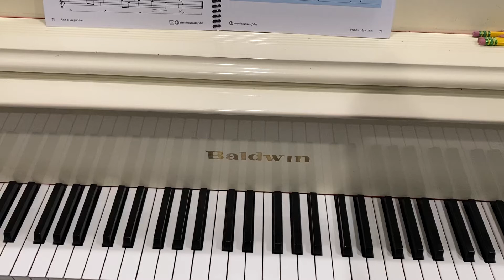Brahms’ Lullaby - p. 28 - with harmonization - Faber Adult Piano Adventures Book 2